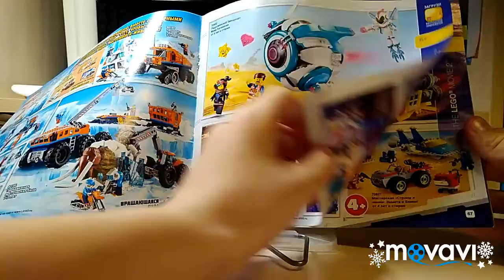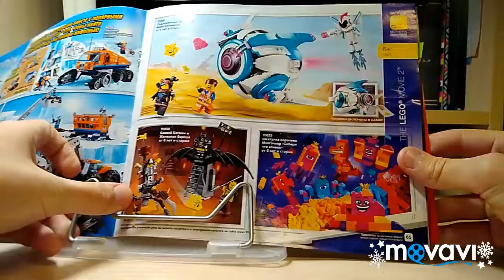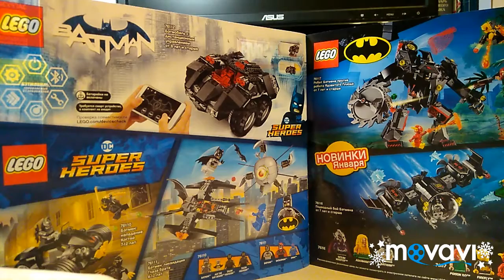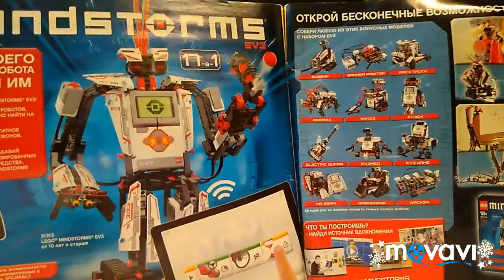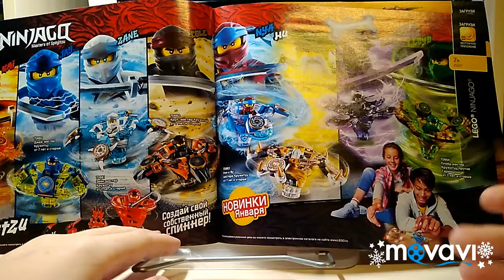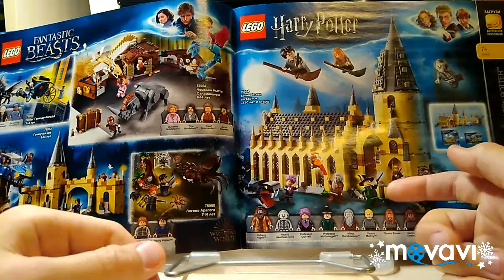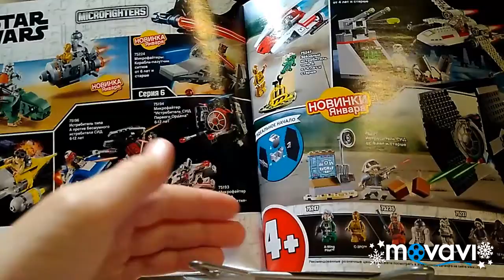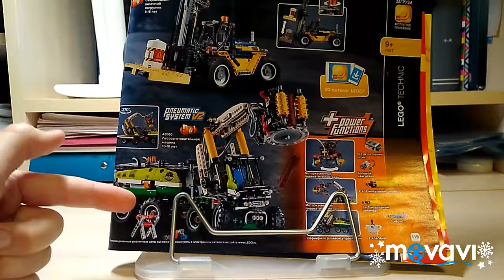Лего каталог 2019 года, январь-июнь.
Всем привет свами TL. Сегодня мы рассматриваем каталог 2019 года с января по июнь! Я выбираю самые интересные наборы. Смотрите, будет интересно!